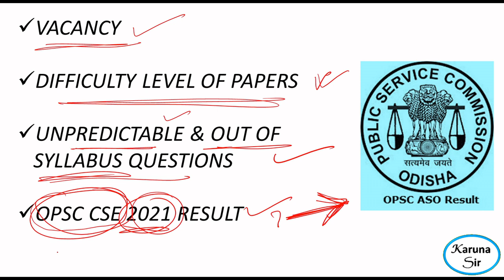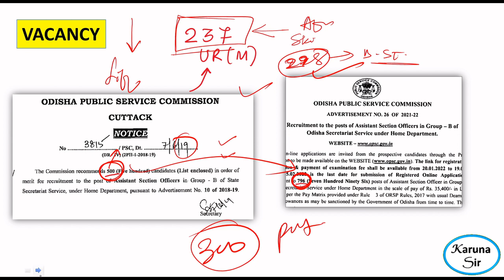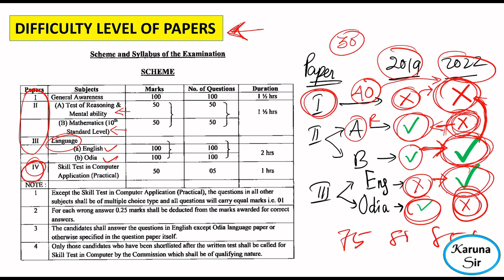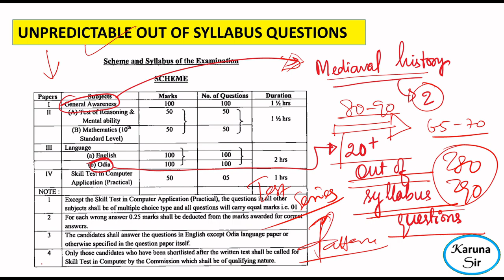OPSC ASO cut off part-2